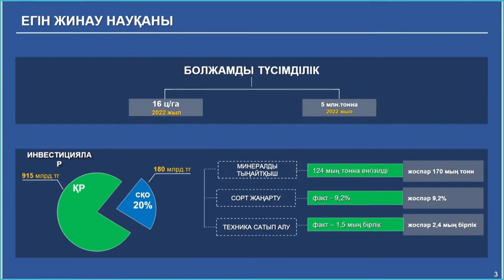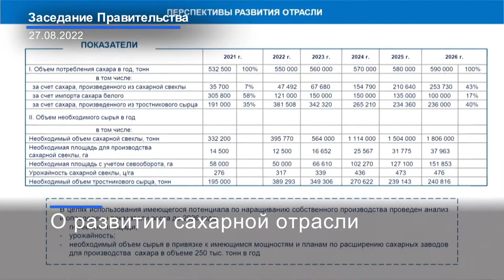Видеодайджест: «Главные события недели» №32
Главные события недели с 22 августа по 28 августа 2022 года

Во вторник, 23 августа, в Үкімет үйі состоялось заседание Правительства под председательством Премьер-Министра РК А. Смаилова. Первым вопросом рассмотрен ход реализации Национального проекта «Жасыл Казахстан». Далее рассмотрены вопросы кормообеспечения и подготовки к уборочной кампании.

В этот же день Алихан Смаилов провел совещание по вопросам реформирования строительной отрасли и повышения ее конкурентоспособности.

24 августа Премьер-Министр РК провел встречу с региональным директором Всемирного банка по Центральной Азии Татьяной Проскуряковой.

Также в среду глава Правительства провел заседание Совета отечественных предпринимателей, на котором рассмотрены вопросы развития агропромышленного комплекса.

В четверг, 25 августа, Премьер-Министр РК Алихан Смаилов прибыл с рабочим визитом в Кыргызскую Республику для участия в заседании Евразийского межправительственного совета. В узком составе участники заседания обсудили вопросы формирования общего рынка газа ЕАЭС, промышленной кооперации, регулирования алкогольного рынка и налогообложения при электронной торговле. Также в первый день на полях ЕМПС совместно с главами делегаций А. Смаилов принял участие во встрече с Президентом Кыргызстана Садыром Жапаровым.

В рамках рабочего визита в Чолпон-Ату Премьер-Министр РК Алихан Смаилов провел двусторонние переговоры с председателем Кабинета министров – руководителем Администрации Президента Кыргызской Республики Акылбеком Жапаровым.

Также в этот день Премьер-Министр РК Алихан Смаилов провел встречу с Председателем Правительства РФ Михаилом Мишустиным.

В пятницу, 26 августа, Премьер-Министр РК Алихан Смаилов принял участие в заседании Евразийского межправительственного совета в расширенном составе. По итогам заседания участники подписали ряд многосторонних документов.

В субботу, 27 августа, в Үкімет үйі состоялось заседание Правительства под председательством Премьер-Министра РК А. Смаилова. Первым вопросом рассмотрены прогноз социально-экономического развития Казахстана на 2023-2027 годы и проекты законов по формированию республиканского бюджета на 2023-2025 гг. Вторым вопросом рассмотрено развитие сахарной отрасли в Казахстане.